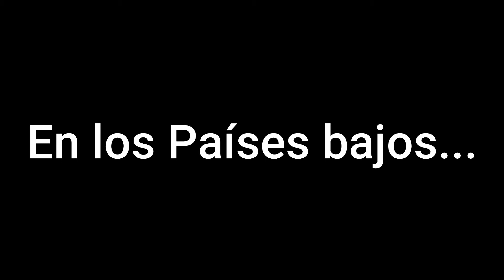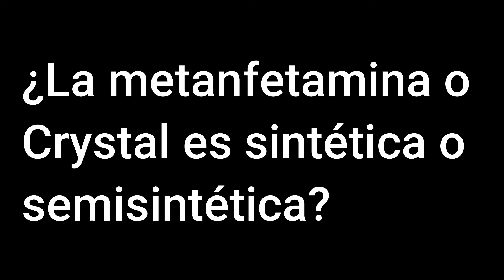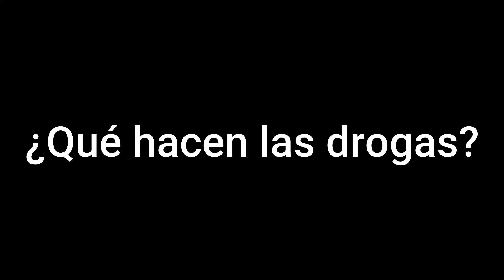Qué son las DR0G*S y sus tipos Naturales, Semisintéticas y Sintéticas Daños; prevencion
En este video se describe lo que son las drogas, el término, la etimología y lo que hacen en el organismo humano.

Droga, según la Organización Mundial de la Salud es un:

«término de uso variado que en medicina se refiere a toda sustancia con potencial para prevenir o curar una enfermedad [...] En el lenguaje coloquial en español, el término suele referirse concretamente a las sustancias psicoactivas y, a menudo, de forma aún más concreta, a las drogas ilegales».

Este término también se utiliza en el ámbito de la medicina y farmacología, como sinónimo de «principio activo» o fármaco, tal como refleja la definición de la OMS. Sin embargo, otros autores señalan que «droga» es el término adecuado para referirse a una sustancia usada sin fines terapéuticos, autoadministrada y con potencial de abuso o dependencia, o que produce placer.

Clorhidrato de cocaína en polvo. Las sustancias estimulantes, como la cocaína (en la imagen), son las sustancias habitualmente relacionadas con el término «droga» por el público general. Sin embargo, el término incluye distintas sustancias tanto legales como ilegales, cuyos efectos y daño varían ampliamente.

El alcohol, legal en la mayoría de países del mundo, como en México, Canadá o Brasil es una droga de consumo habitual contenida en numerosas bebidas, como el vino (en la imagen) o la cerveza, la tercera bebida más popular del mundo después del agua y el té.​ La industria mundial de bebidas alcohólicas estaba valorada en 2013 en un billón de dólares. Otra droga psicoactiva es la cafeína del café, bebida consumida diariamente por el 90% de los adultos de Estados Unidos.9​ La nicotina contenida en el tabaco, es también una de las drogas más consumidas y tiene un estatus legal.
La gran mayoría de sustancias hoy conocidas por su uso recreativo se dieron a conocer en primer lugar en el ámbito clínico (médico), como el opio y la marihuana. También fue el caso del LSD11​12​, la MDMA13​, o la cocaína14​. La categorización de algunas sustancias como medicamento o como "droga" ha ido variando en diferentes periodos de la historia según diversos factores sociales, culturales y científicos.

Las drogas más consumidas del mundo son el alcohol, la nicotina y la cafeína, legales en la gran mayoría de países,​ además de otras sustancias generalmente ilegales como derivados de los opiáceos y las anfetaminas. La consideración del azúcar como «droga adictiva» está sujeto a debate científico, en el contexto de los trastornos de la conducta alimentaria.​

Las drogas pueden causar efectos negativos, en mayor o menor intensidad, adicción y efectos secundarios.​ Muchas drogas son ilegales, prohibiéndose su uso incluso para ensayos clínicos u otras aplicaciones médicas; existen tratados internacionales, como la Convención Única sobre Estupefacientes, que prohíben ciertas sustancias de forma global.

Desde su ilegalización a mediados del siglo XX, ciertos países, destacando los Estados Unidos, y más recientemente México y Filipinas, iniciaron la llamada «guerra contra las drogas» destinada a combatir el narcotráfico y la delincuencia organizada surgida de la prohibición de estupefacientes. El criterio para prohibir las drogas no está correlacionado con su potencial de daño y algunos científicos lo consideran arbitrario​.